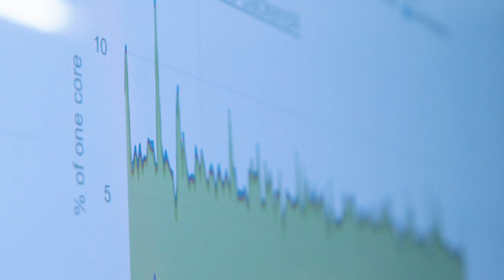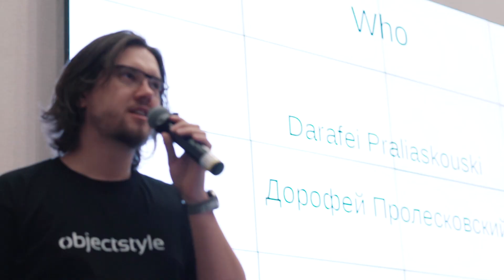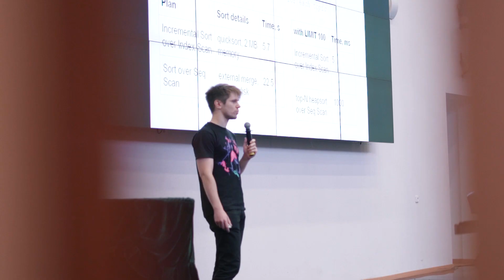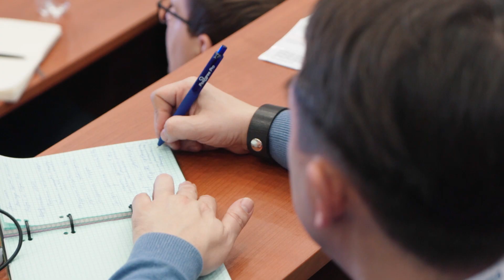PGConf.Russia 2019 - Итоги Конференции | Conference summary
4-6 февраля, Москва, МГУ

PGConf.Russia – международная техническая конференция по открытой СУБД PostgreSQL, ежегодно собирающая более 500 разработчиков, администраторов баз данных и IT-менеджеров для обмена опытом и профессионального общения. В программе – мастер-классы ведущих мировых экспертов, доклады в три тематических потока, примеры лучшего опыта и разбор ошибок, гостиная разработчиков и блиц-доклады из зала.

PGConf.Russia is a leading Russian PostgreSQL international conference, annually taking together more than 500 PostgreSQL professionals from Russia and other countries — core and software developers, DBAs and IT-managers. The 3-day program includes training workshops presented by leading PostgreSQL experts, more than 40 talks, panel discussions and a lightning talk session.

February 4-6, Moscow, MSU